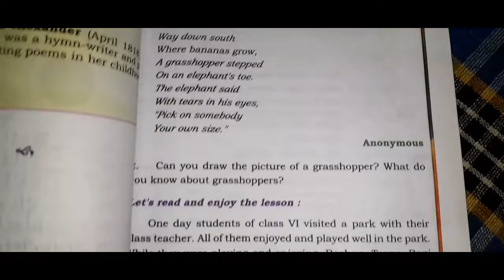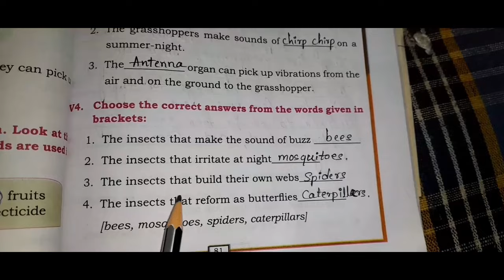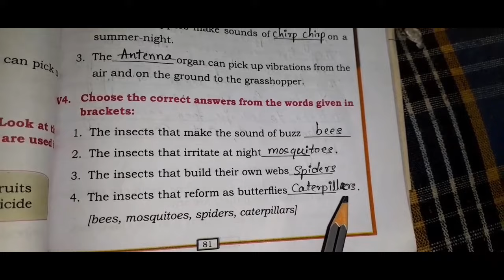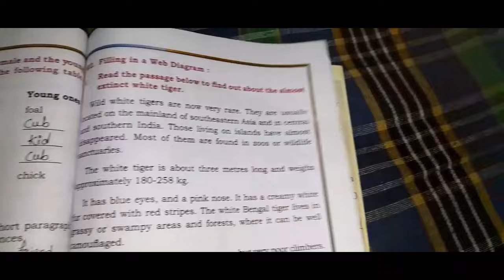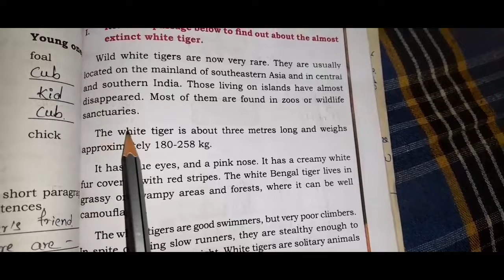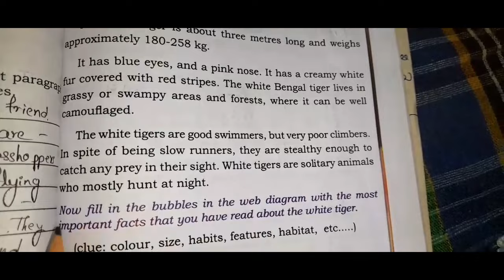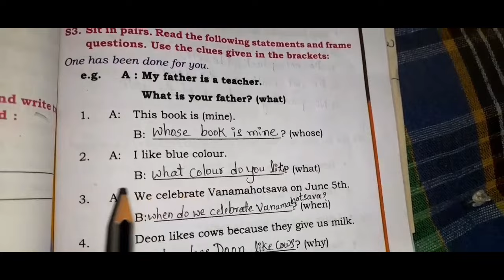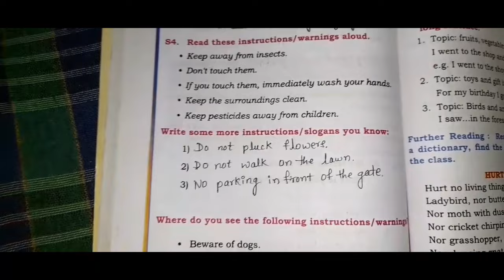6th, English, Unit :- 5, A chat with a grasshopper, complete questions and answers ✍️... 👍...